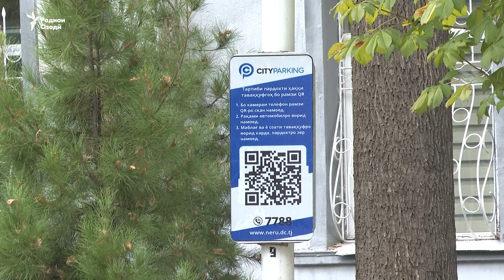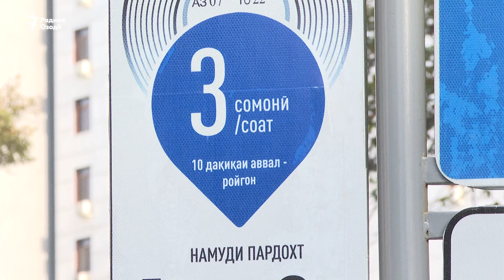"Панҷоҳ дар панҷоҳ тақсим мешавад"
Даромади таваққуфгоҳҳо  ё ҷои исти пулакии мошинҳо, ки дар  шаҳри Душанбе ташкил кардаанд, бар асоси санадҳои расмӣ, миёни ҳукумат ва сармоягузорони тарҳ панҷоҳ дар  панҷоҳ таҳсим мешудааст. Ин тарҳ аз сӯи ширкати «Нет Солюшенс» ва «Душанбе Сити Бонк» амалӣ мегардад.